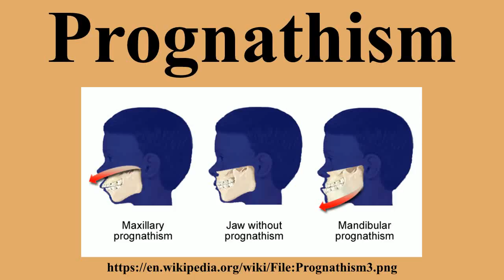Prognathism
Ad-free videos.

Prognathism is the positional relationship of the mandible and/or maxilla to the skeletal base where either of the jaws protrudes beyond a predetermined imaginary line in the coronal plane of the skull.In general dentistry, oral and maxillofacial surgery and orthodontics, this is assessed clinically or radiographically .The word "prognathism" derives from Greek pro and γνάθος gnathos .One or more types of prognathism may result in the common condition of malocclusion, in which an individual's top teeth and lower teeth do not align properly.

---Image-Copyright-and-Permission---
---Image-Copyright-and-Permission---